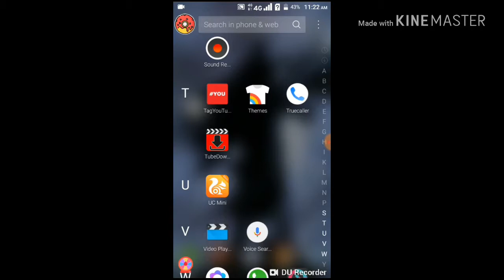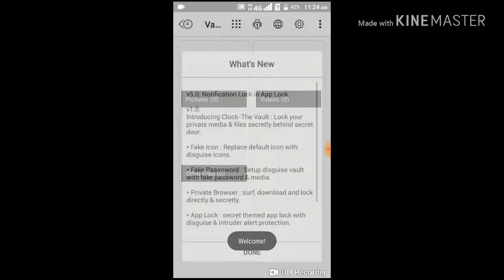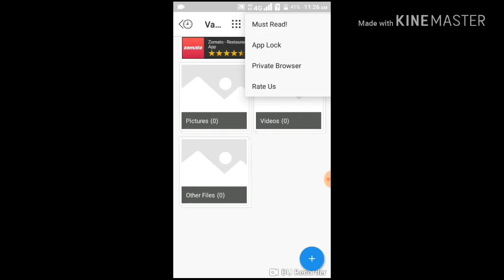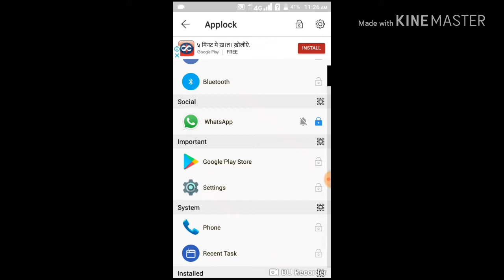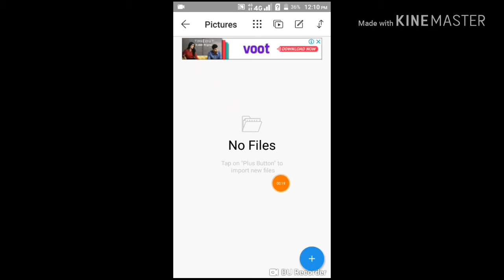Clock app lock , fantastic app for images, videos or other files & applications